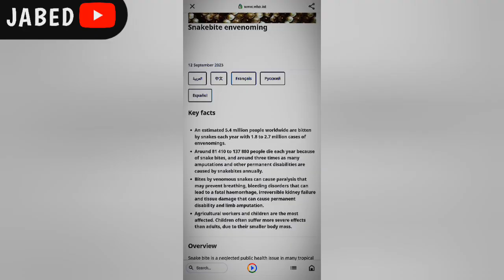5 DEADLIEST SNAKES: Don't Watch Alone! 💀🐍 | In Hindi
Video title:- 5 DEADLIEST SNAKES: Don't Watch Alone! 💀🐍 | In Hindi |@JABED-YT.

#5 most dangerous snake in the world
India ki five sabse khatarnak snake
saamp ki jahar
Indian snake
Indian Karit
दुनिया की 5 सबसे खतरनाक सांप
कोबरा सांप
सांपों के द्वारा इंसानों की मौत
1 दिन में सांप की काटने से कितने लोग मरते हैं
हर रोज है सांप की काटने से कितने लोग मरते हैं
1 साल में सांप की काटने से कितने लोग मरते हैं।
सांपों के बारे में कुछ रोचक तथ्य
सांपों के बारे में कुछ अनसुनी बातें जो आपको कोई नहीं बताया
दुनिया के पांच सबसे जहरीला सांप
दुनिया की 5 सबसे घातक सांप
सांप की काटने के बाद क्या करना चाहिए
जहरीला सांपों के काटने से लोगों की मौत
इंसानों के द्वारा मारी गई सांप
दुनिया की सबसे बड़ी स्नेक
इंसानों के दोबारा चुनी गई सबसे खतरनाक स्नेक
इनलैंड ताईपन
किंग कोबरा के बारे में कुछ अनसुनी बातें

amazing fact about snake
unknown facts about the snake
facts of snake
venom of snake
5 most venomous snake in the world
king cobra snake venom
banded Karit
which snake is the most venomous snake in the world
top 5 most dangerous vipers of the world
which is the most dangerous vipers  in the world
most dangerous viper of the world
world most dangerous vipers
how to survive when Snake bite human being
is Indian snake are dangerous for human being
according to World health organisation how many peoples are death by bite of snake

_JABED____ :- This channel is all about facts and motivation. Note:- This video is only for the purpose of sharing the information or knowledge not to hurt with the feelings of anyone.

1) This video has no negative impact on the original works (It would actually be positive for them)

2)This video is also for teaching purposes.

3) It is not transformative in nature.

4)I only used bits and pieces of videos to get the point across where necessary.

 5) Some images are also used just for giving the clearance about the topic to the viewers.